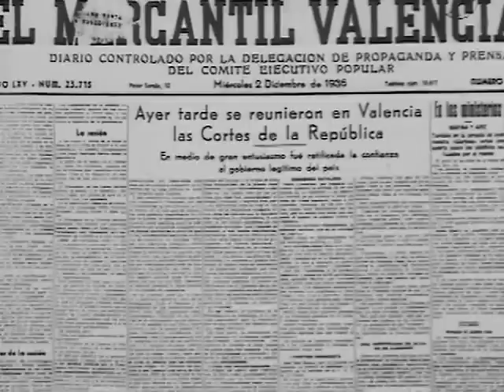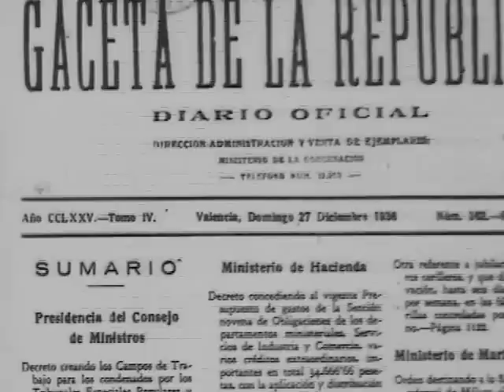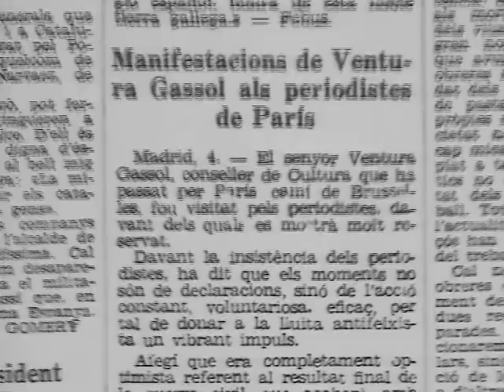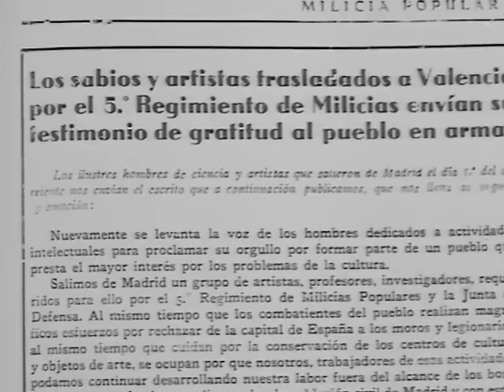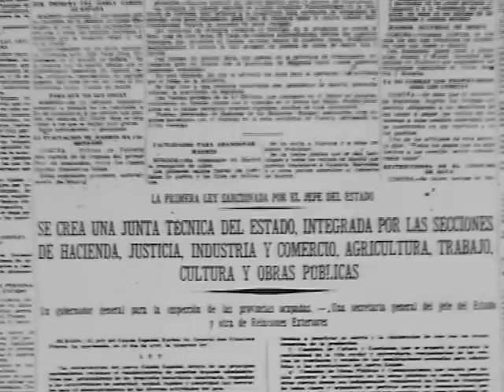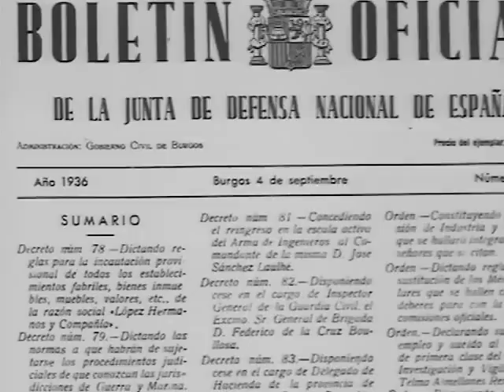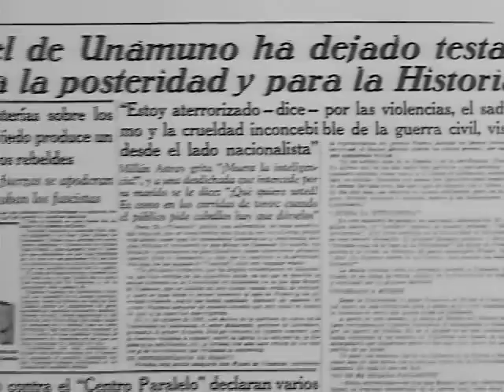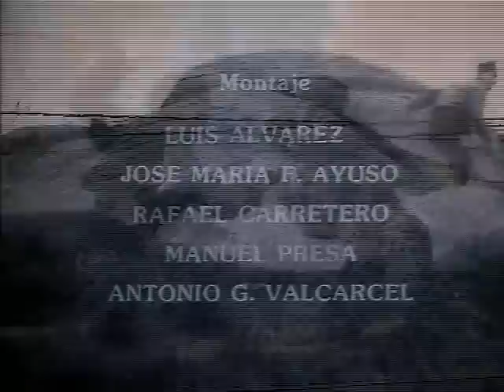España en Guerra (13/31) - Valencia, capital de la República